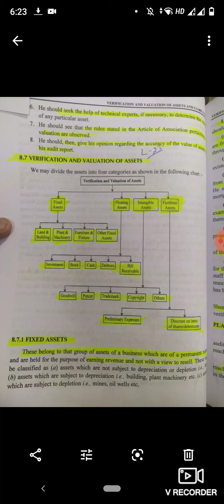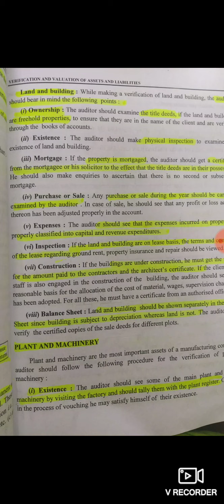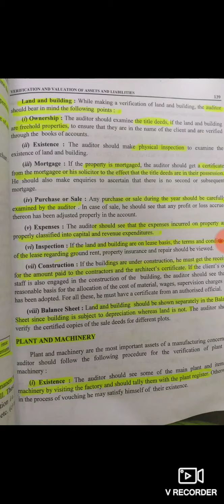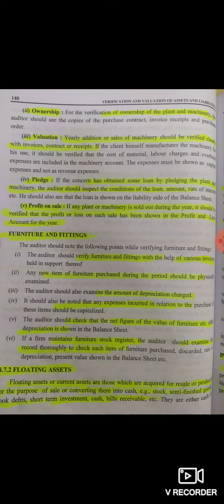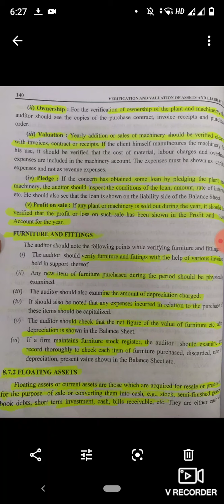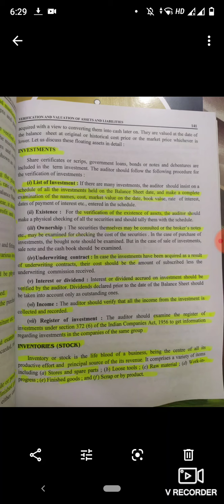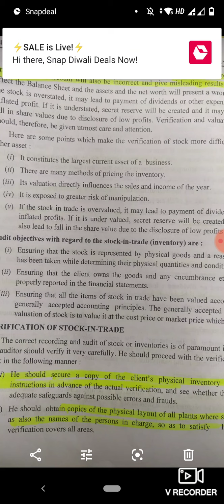Auditing Practices Lecture-23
verification and valuation of Assets